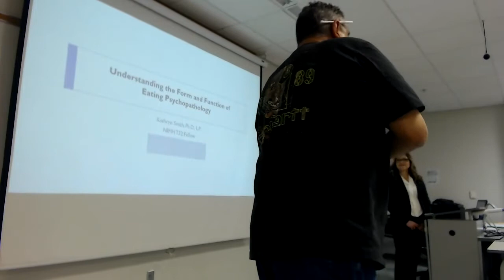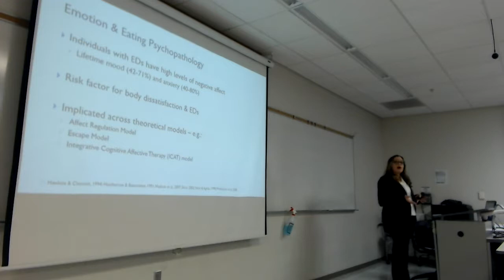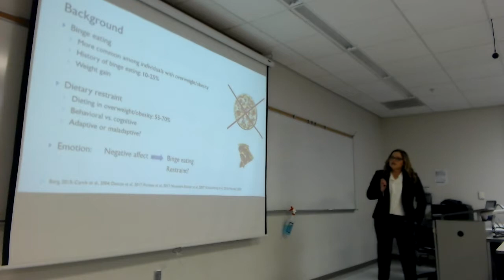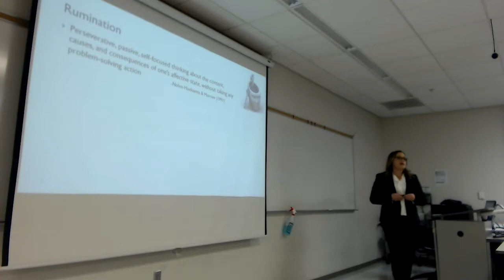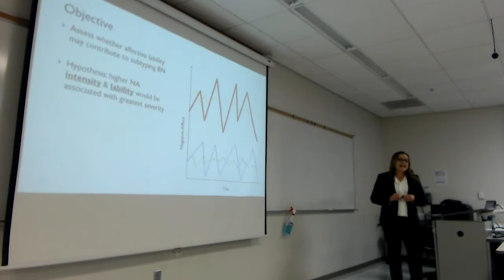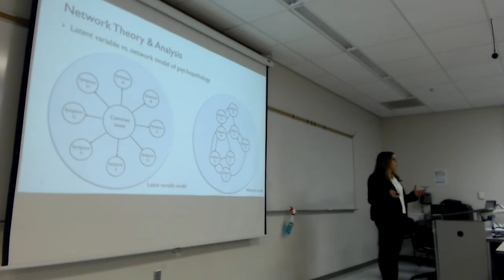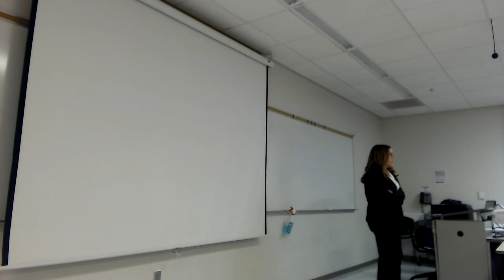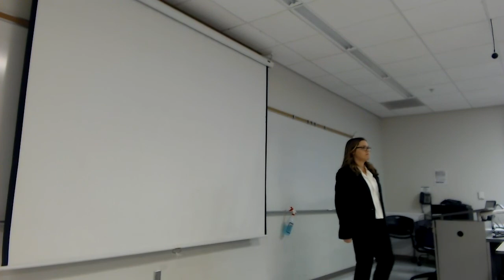Kathryn Smith Job Talk